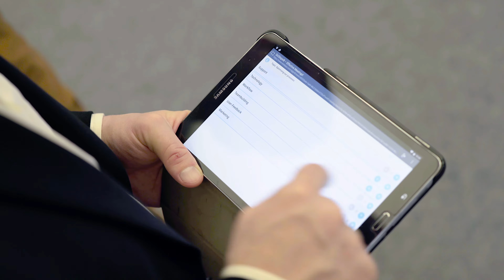MODERATIO® - Moderation 4.0 - Digitale Moderation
Workshop Moderation mit der webbasierten Moderationssoftware SixSteps®. Das Facilitation Tool wird sowohl für digitale Workshop-Moderation als auch zur Online-Moderation eingesetzt. Effiziente Meetings, wie Besprechungen, Workshops und Online-Konferenzen, können digital moderiert werden. Die digitale Moderation mit SixSteps® ist zudem seit 2016 fester Bestandteil im MODERATIO Moderationstraining: Weitere Informationen